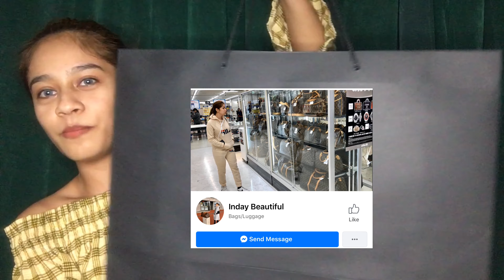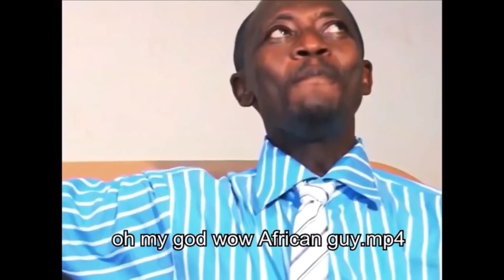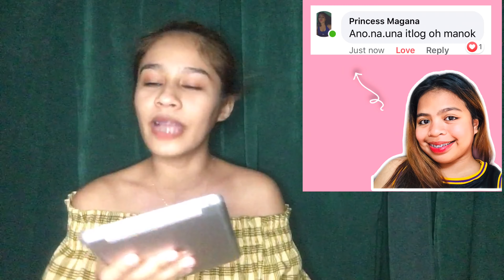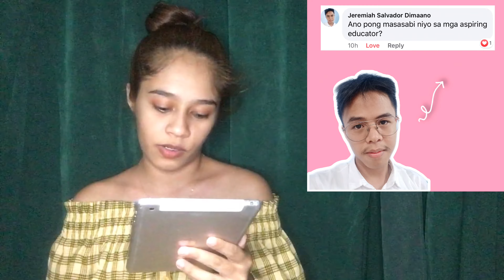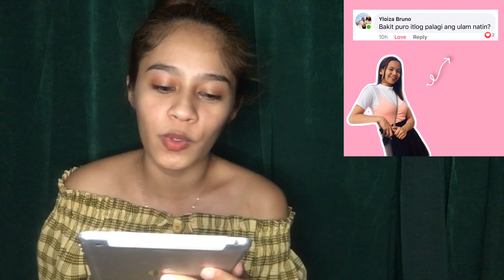Unboxing Charles & Keith bag + Q&A | Maiza Parcon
Unboxing a Charles & keith Bag and answering Questions from my Facebook Friends.

Title: Roses
Licensed to Youtube by : SME; LatinAutor - SonyATV, LatinAutor, BMI - Broadcast Music Inc., AMRA, SOLAR Music Rights Management, UNIAO BRASILEIRA DE EDITORAS DE MUSICA - UBEM, UMPI, CMRRA, Sony ATV Publishing, Kobalt Music Publishing, and 17 Music Rights Societies